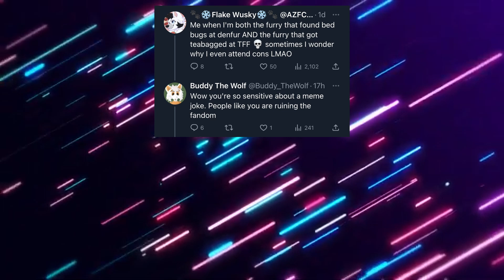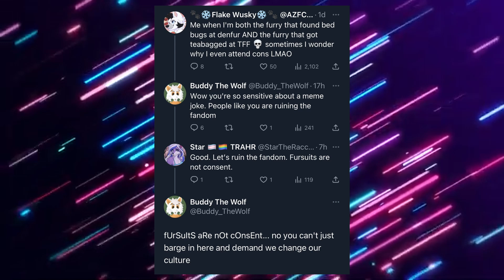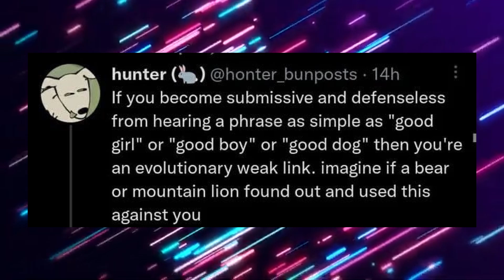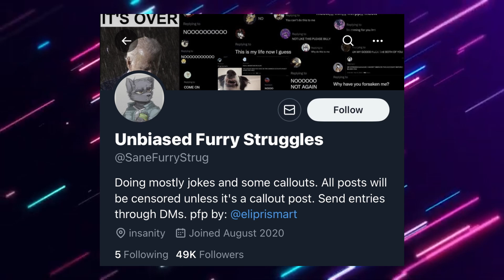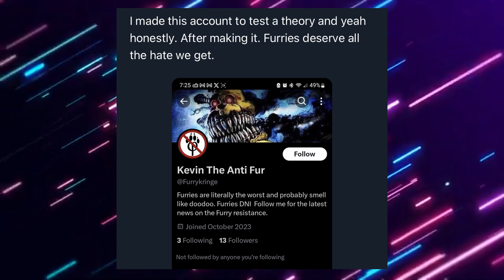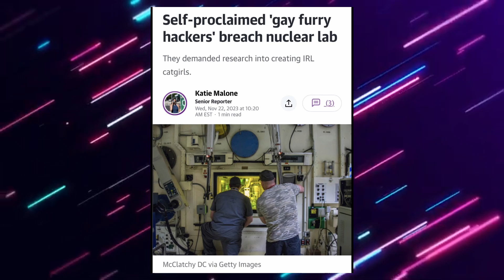Why do Furries 10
Youtube: You're already here, silly!

Songs:
Bonetrousle, Undertale

Background:
Free Motion Graphics